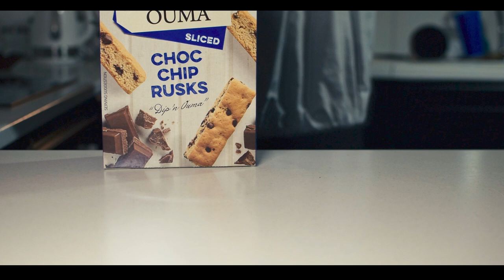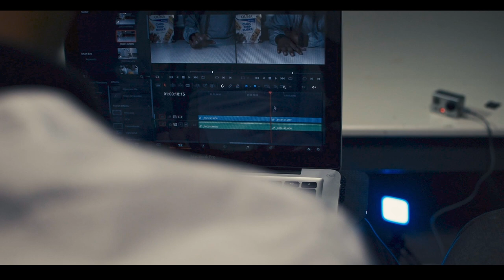Can Nikon shoot video ?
I have always believed that you should not let gear restrictions prevent you from creating, with the gear you have go out and create and stay away from STRESS!!!

Gear used to shoot this video:
1. Nikon D5300
2. 35 mm Lens F 1.8
3. LED 800 Light
4. Tripod

Video Edit
Edited in Da vinci resolve
Canva Thumbnail

We all have to start somewhere